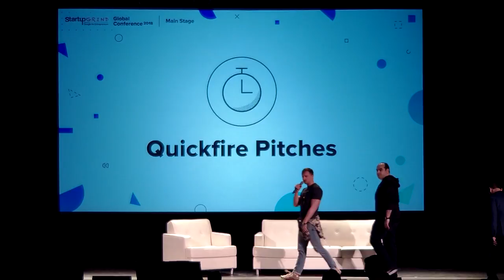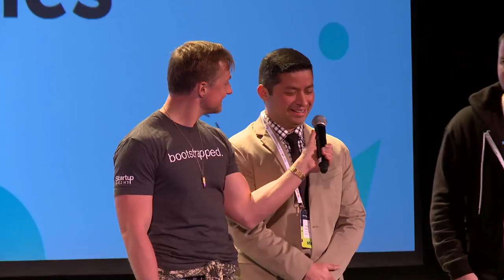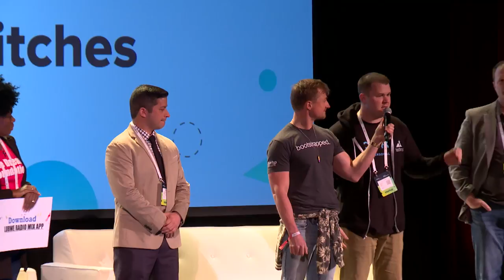Quickfire Pitches | Day 2, Session 5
StartupGrind would not be StartupGrind without some amazing quickfire pitches! Today's pitches include:
RoboGarden Inc., Mercku, Pheramor Inc., One Dream Foundation, Nomori, Spark DJ, Inc., SensiML